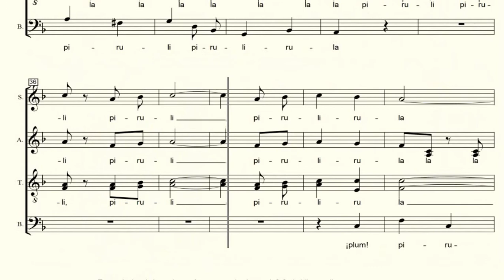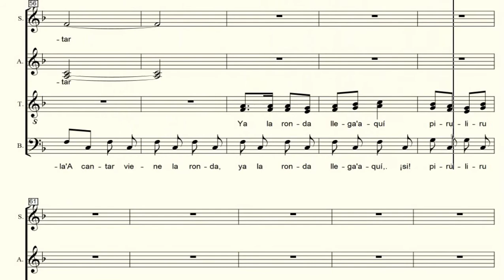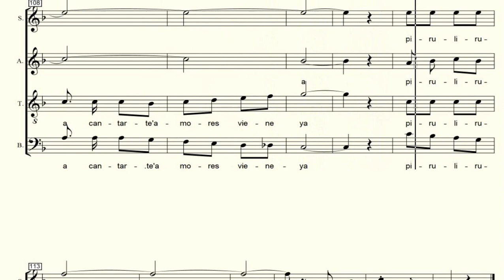TODOS .LA RONDA DEL PIRULI. La canción del olvido. zarzuela de José Serrano